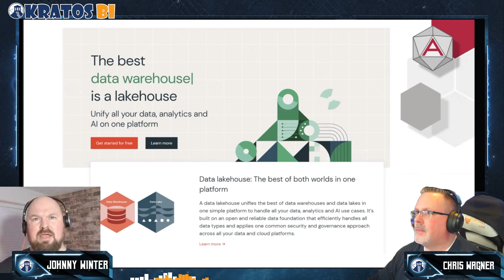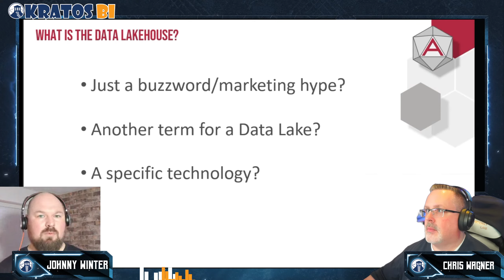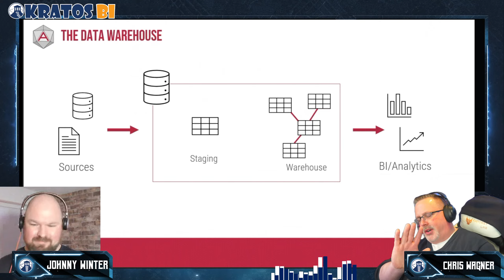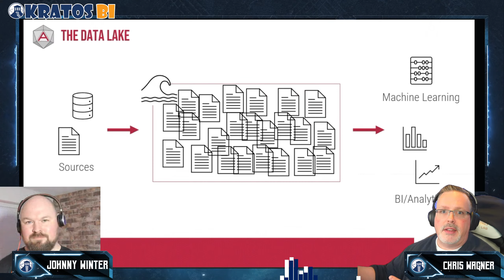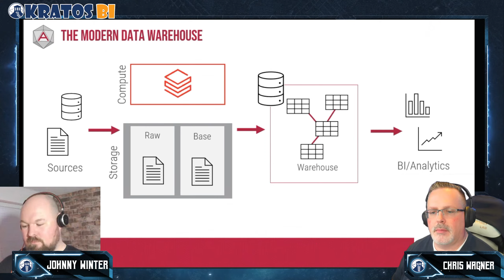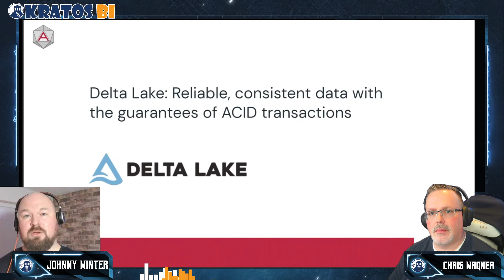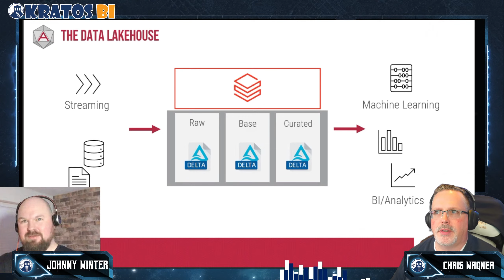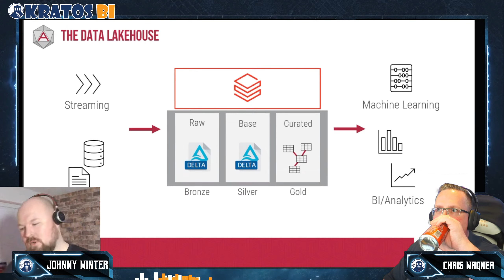REPLAY - Synapse Lakehouse - Lunch and Learn Live Stream - Intermediate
Discover the ultimate solution for managing big data in the cloud! Join 💀 Johnny Winter 💀 for a live stream on Azure Lakehouse and unlock the power of seamless data integration, management, and analytics.

TIME CHANGE - Now at 11:30 AM CST

Don't miss out on this game-changing technology!